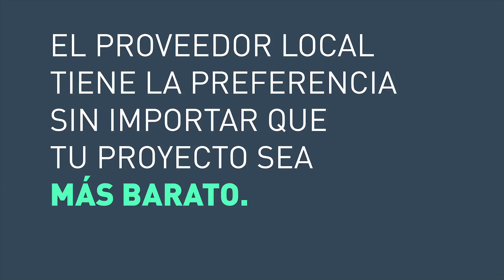Premio al Obstáculo Regulatorio más absurdo para competir y emprender. Versión corta.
Puedes ganar hasta 100mil pesos contándonos qué regulación te ha impedido competir y emprender. Ingresa a